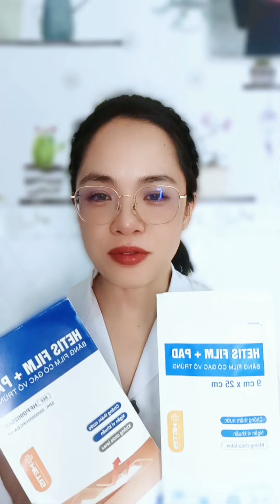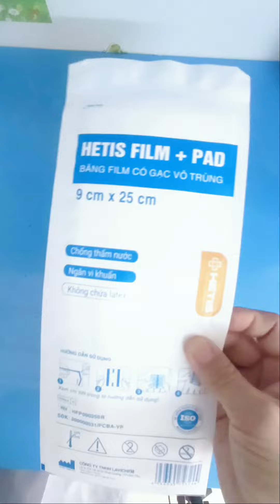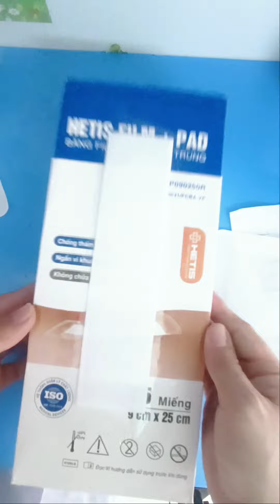Bác Sĩ Suối Cát Chia Sẻ Về Gạc Tiên Tiến Hetis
Một trong những ứng dụng khá phổ biến của dòng gạc FILM PAD đó là chăm sóc vết mổ tuyến giáp.
Theo dõi các bước thao tác, bạn hoàn toàn có thể thay gạc và vệ sinh vết thương ngay tại nhà.
Thông tin về gạc FILM PAD - Băng Film có gạc vô trùng

HETIS FILM + PAD là băng film có gạc vô trùng, có tác dụng bảo vệ vết thương khỏi các tác nhân bên ngoài cũng như sự xâm nhập của vi sinh vật.
Lớp màng film trong suốt, thoáng khí cho phép quan sát tình trạng vết thương dễ dàng hơn.

– HETIS FILM + PAD là băng film có gạc vô trùng có 2 phần: phần màng PU (polyurethane film) được phủ lớp keo không gây dị ứng, lớp màng bán thấm, ngăn nước, vi sinh vật xâm nhập nhưng vẫn cho phép hơi nước thoát ra và trao đổi oxy (MVTR (moisture vapor transmission rate) ≥ 600 g/m2.24h) và phần gạc cotton thấm hút ở giữa (có phủ 1 lớp chống dính đặc biệt).

HETIS FILM + PAD có những đặc điểm sau

Có khả năng thấm hút dịch vết thương.
Ít bám dính vào vết thương, giảm đau cho bệnh nhân mỗi lần thay gạc.
Bảo vệ vết thương khỏi các tác nhân bên ngoài và sự xâm nhập của vi sinh vật.
Không gây kích ứng da.
– Sản phẩm được tiệt khuẩn, mỗi miếng được đựng trong từng bao riêng vô trùng.

– Sản phẩm thuận tiện, dễ sử dụng và thao tác.